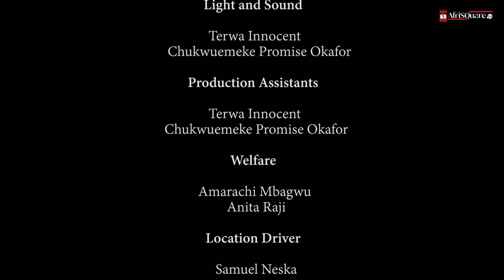Discussing Symbolic African Body Arts: Traditional Hairstyles and Scarifications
AfriSQuare Chronicles episode 8.
This episode of AfriSQuare Chronicles features discussions and analysis of the significance and symbolism of African body art, tattoos, and hairstyles. The African hair was a symbolic piece, it was a piece of art that represented roles in the culture of ancient African civilizations.  Tattoos and scarifications were also symbolic back then in Africa. You will get to understand the importance and symbolism of these hairstyles, tattoos, and scarifications in Africa.

Our mission here on AfriSQuare Chronicles is to basically look at already published content on AfriSQuare like news and feature stories while we talk about them as well as their significance to contemporary African society and people. Watch, like the video, and comment on what you think about the subject matter.